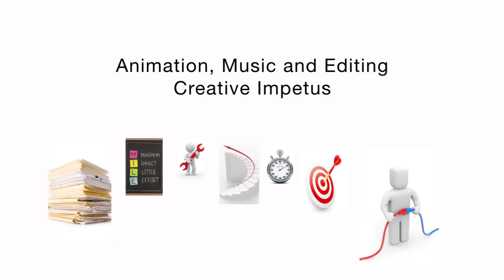Social Media: What needs to be included in a social media strategy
In this video, Heather Townsend, The Writer of The Financial Times Guide to Business Networking discusses the four essential elements to a successful social media strategy. These elements are: Content, Connections, Conversations and Call to Action.

If you are wanting to implement social media for your practice or business, or are re-thinking your social media strategy, then you must watch this video.

For more social media tips and techniques see Heather's two main blogs